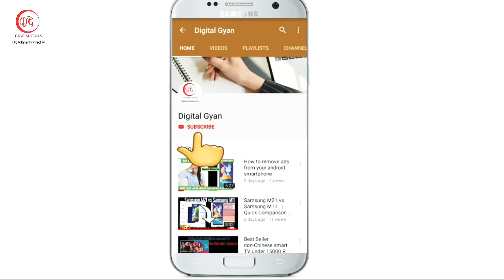How to record clear Audio for youtube videos without mic | 100% working trick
Welcome to digital Gyan
Hi Guys today I am gonna show you how to record a video with awesome quality audio without mic/microphone

डिजिटल ज्ञान मे स्वागत है

हैलो दोस्तो आज मै आपको बताने वाला हू कि बिना माइक के अछी quality कि ओडियो कैसे रिकॉर्ड करे अपने वीडियोज़ के लिये।

Video Recording Device - Samsung Galaxy M20

please follow to our social platforms links given below,